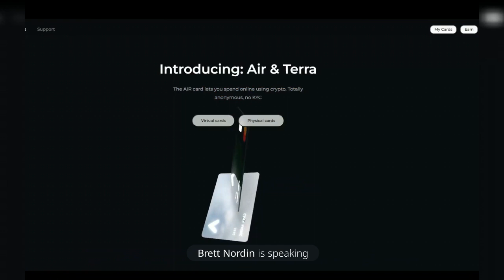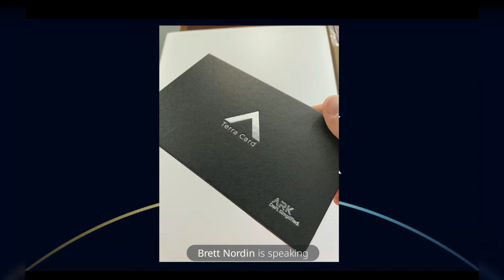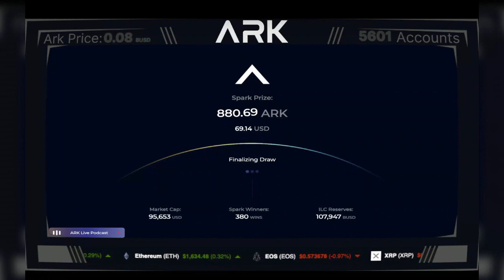Official ARKFI Podcast 306 | 09/2/2023 ArkFi